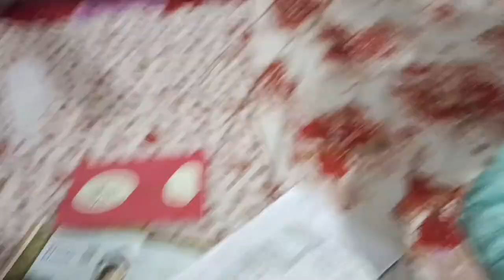लाल सिलिण्डर उड़ गया रे मेरे माचिस के तिल्ली से🤣